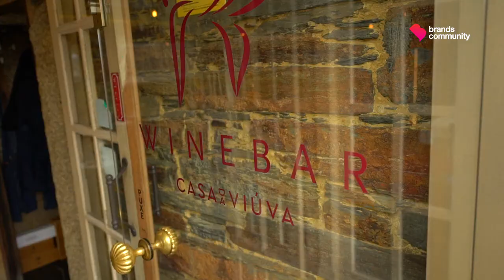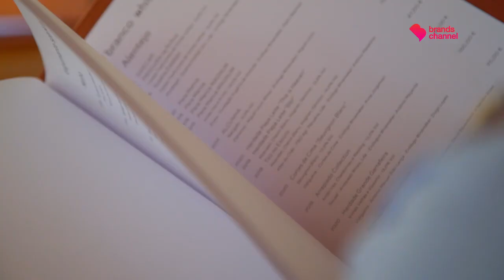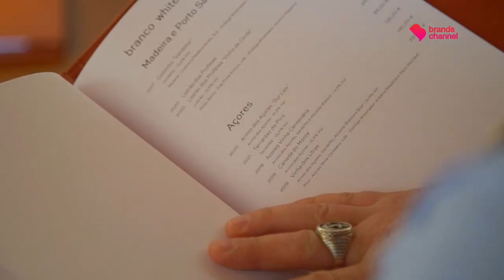O valor do Escanção | Mudar para Melhor, Brands Channel | abr 2023